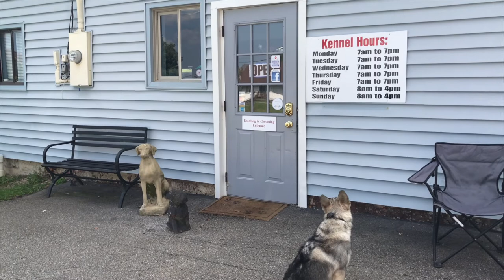AMAZING TRANSFORMATION OF "NIKO" 5 MONTH OLD NORWEGIAN ELKHOUND